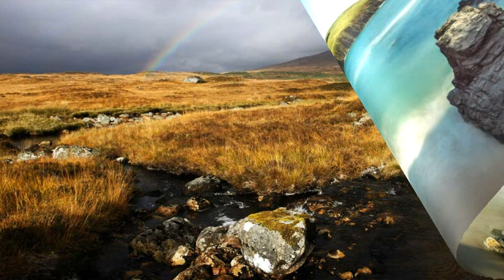山水如畫《 555 》台語懷念老歌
01請你詳細想看覓(黃三元)
02霧夜的燈塔(陳一郎)
03關仔嶺之戀(吳晉淮)
04離別之夜(葉啓田)
05滿山春色(邱蘭芬)
06舊皮箱流浪兒(陳一郎)
07桃花過渡(吳晉淮 張淑美)
08慈母淚痕(陳思安)
09四季紅(胡美紅)
10無緣的酒杯(陳思安)
11無聊的流星(洪一峰)
12情字這條路(鳳飛飛)
13哀愁的列車(葉啓田)
14爸爸是行船人(黃思婷)
15阮若打開心內門窗(鳳飛飛)
16台南賣花姑娘(黃三元)
17可愛的馬(陳一郎)
18一顆流星(葉啓田)